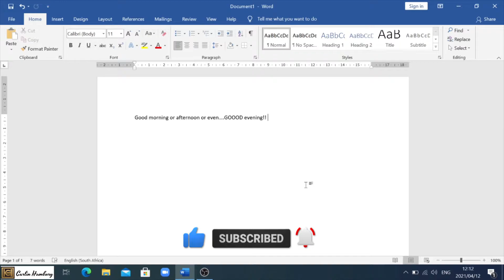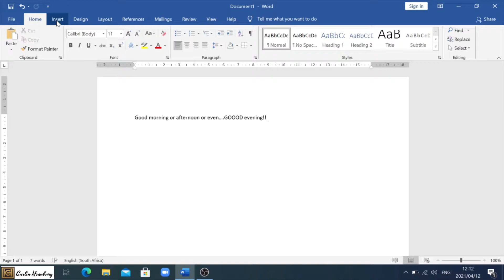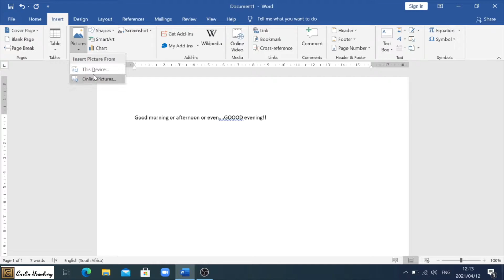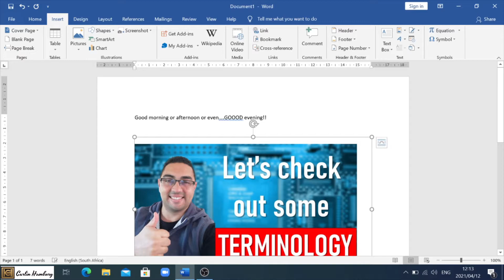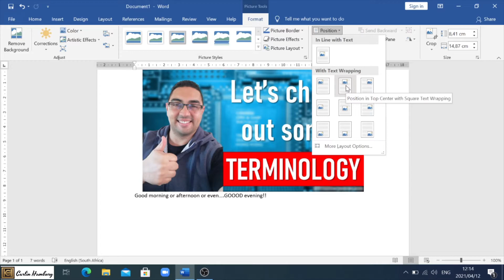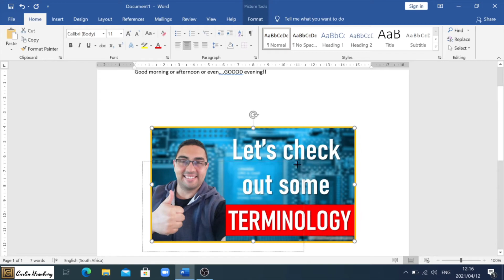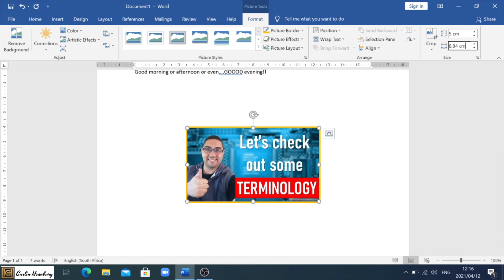How to Insert Images in MS Word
In this video, we'll show you how to perfectly insert images in a Word document. We'll walk you through the steps needed to insert a picture into a Word document, and show you how to resize and position the picture to perfection.

If you're ever struggling to insert a picture into a Word document, or want to resize or align a picture perfectly, this video is for you! By the end of this video, you'll be able to insert pictures into your Word documents like a pro!